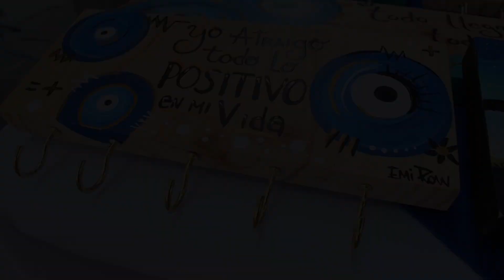Se inauguró la Feria Ruta del Emprendedor en Piura.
Puedes visitarlos hasta este 12 de abril.